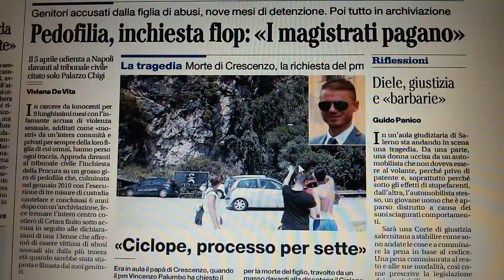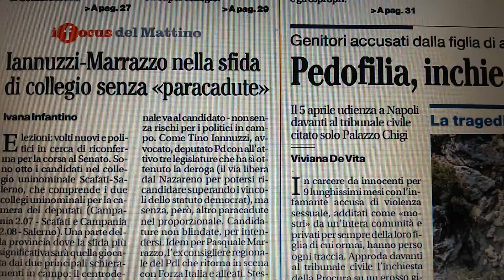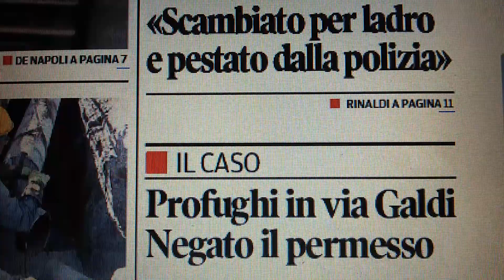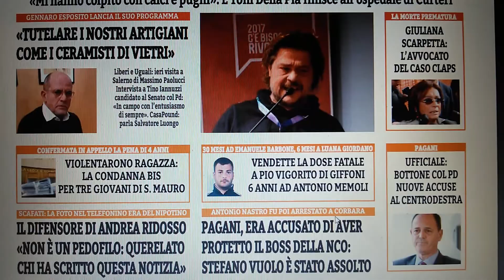Salerno prime pagine giornali dell'8 febbraio 2018